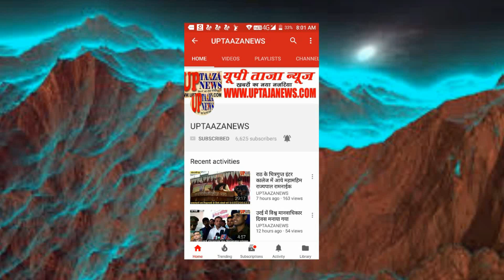राठ में अमावास्या पर लोगों ने की स्वामी जी की समाधी की परिक्रमा और अम्बेडकर प्रतिमा का पर माल्यापर्ण